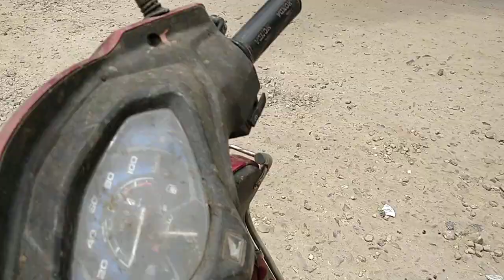3 8 2020 dekho